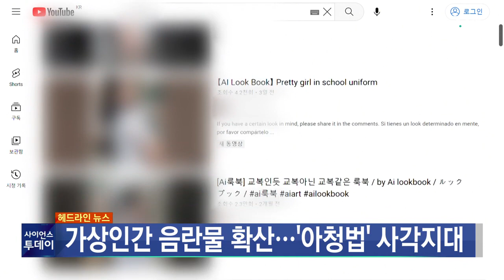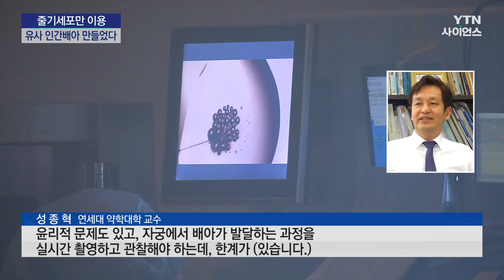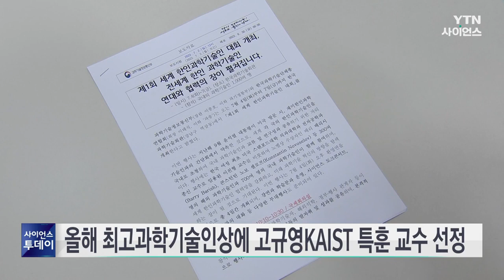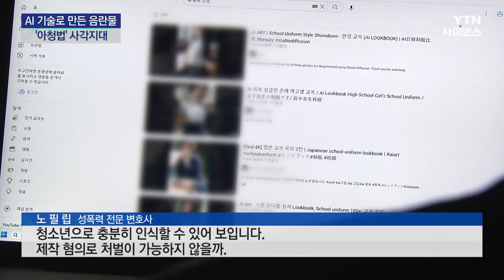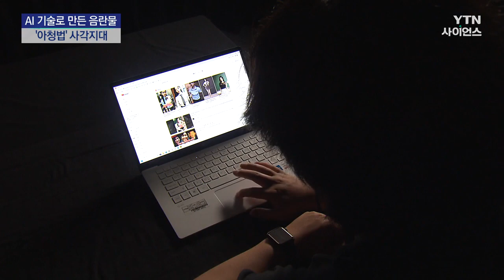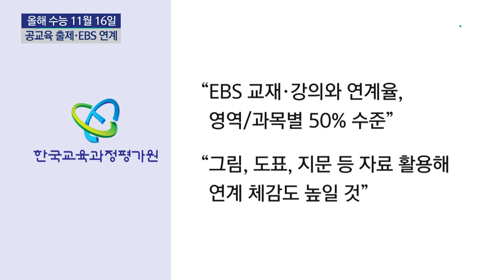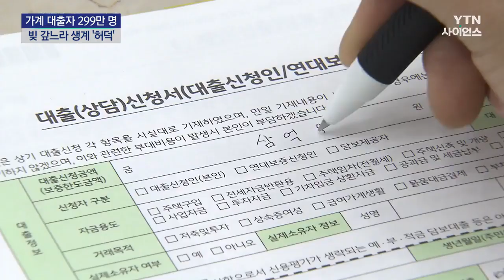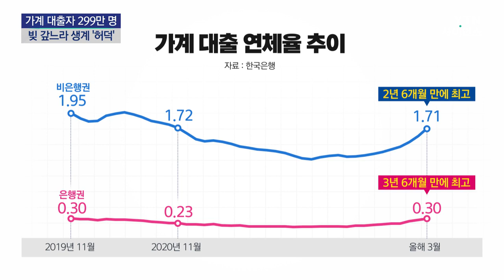[다시보기] 7월 3일 (월) 오전 사이언스 투데이 / YTN 사이언스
■ 오늘 서울 낮 35도…올여름 들어 가장 더울 듯

■ 본격 여름 휴가철 시작...해수욕장·물놀이장 '북적'

■ "캐나다 산불 통제불능 262건...인력·자원 부족 탓"

■ '캐나다 산불 진화 지원' 해외긴급구호대 현지 도착...내일부터 진화활동

■ "하루 침출수 300톤에 동해안 오염"...주문진 폐기물 매립장 조성 반발

■ [영상] 질풍노도의 지구?…점점 삐딱해지는 자전축, 여파는?

■ 정자·난자 없이 유사 인간배아 만들어 냈다!

■ [과학 한스푼] 우주인은 화장실을 어떻게 갈까?..."소변 한 방울까지 정화"

■ 올해 대한민국 최고과학기술인상에 고규영KAIST 특훈 교수 선정

■ 가상인간으로 만든 음란물 확산...'아청법' 사각지대

■ 테슬라·중국 비야디, 2분기 전기차 판매량 급증

■ 올해 수능 11월 16일..."EBS 연계 체감도 높인다"

■ '킬러문항 배제' 학군지 집값에 어떤 영향 줄까?

■ "보험 들어야지"...해외 여행자 급증에 다양한 상품 등장

■ 대출자 299만 명 소득 70% 빚 갚느라 생계 '허덕'